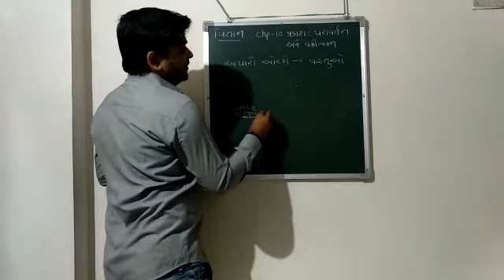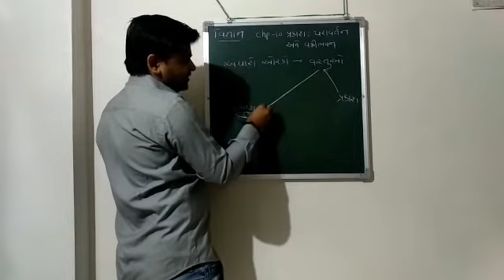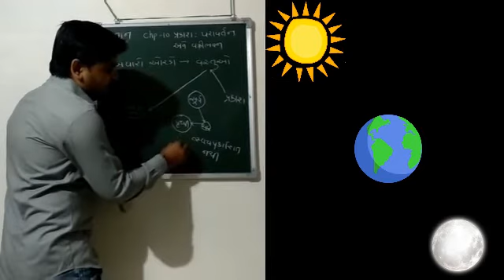ધોરણ ૧૦ | વિજ્ઞાન | પાઠ ૧૦ - પ્રકાસ : પરાવર્તન અને વક્રીભવન | PART - 1